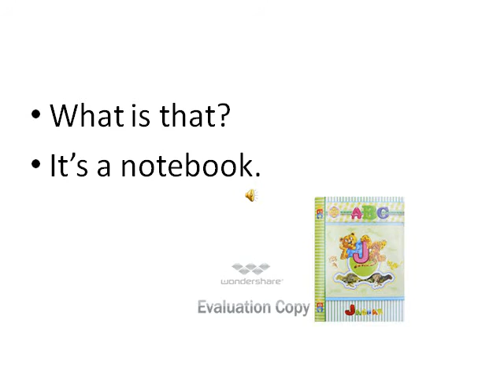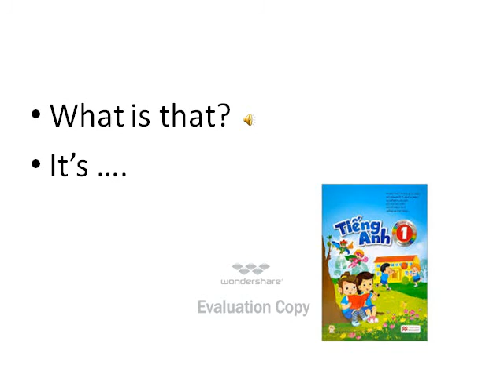Tiếng anh giao tiếp cho trẻ em-Lesson 3 - What is that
thuộc từ vựng và cách hỏi trả lời What is that